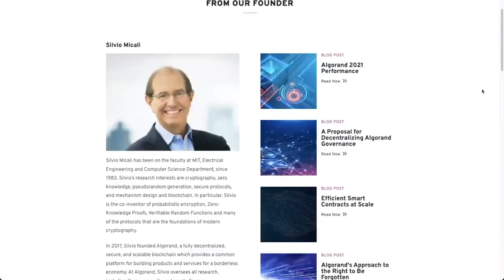Muneeb Ali Interview - Stacks STX Smart Contracts on Bitcoin - CityCoins - BTC Maximalism vs Web 3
Muneeb Ali is the co-founder of Stacks STX crypto which is enabling smart contracts on Bitcoin. Muneeb explains how Stacks works, proof of transfer protocol, CityCoins being built on Stacks, Bitcoin Maximalism versus Web 3, Crypto regulations, NFTs and more.

⏰ Time Stamps ⏰
00:00 Intro